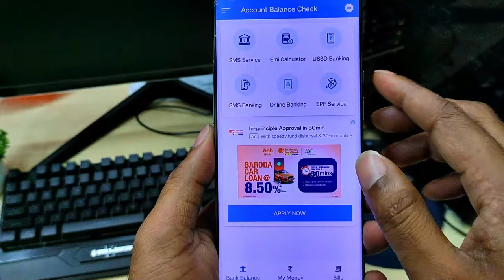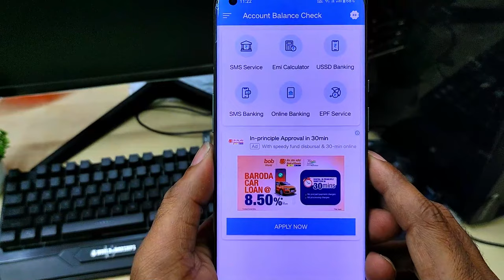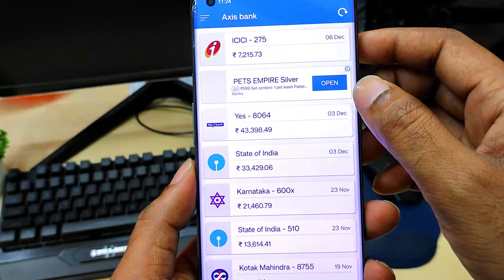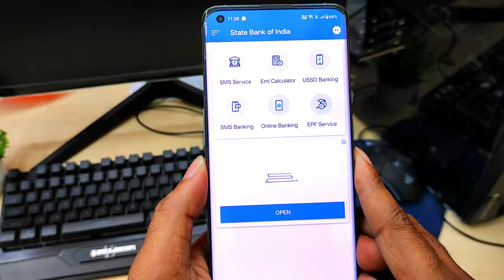How to check Bank Account Balance in mobile telugu 2023